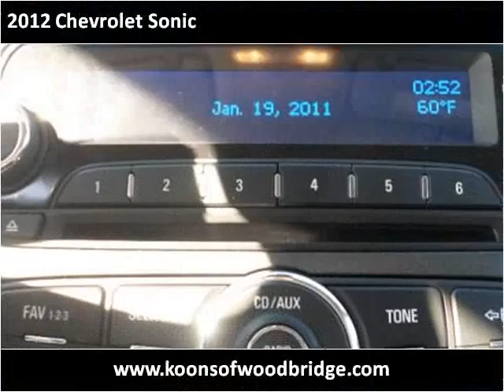2012 Chevrolet Sonic Used Cars Woodbridge VA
This 2012 Chevrolet Sonic is available from Koons Automotive of Woodbridge.